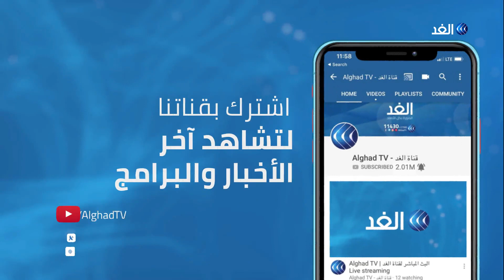العراق| زيارة الكاظمي إلى واشنطن تثير حفيظة القوى السياسية المقربة لإيران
أثارت زيارة رئيس الوزراء العراقي مصطفى الكاظمي إلى واشنطن المعد لها في العشرين من الشهر الجاري، حفيظة القوى السياسية المقربة من ايران.

هذه القوى طالبت الكاظمي بلقائها وتضمين أجندة اللقاء مطالبها بسحب القوات الامريكية من العراق.

المزيد من التفاصيل في سياق تقرير مراسل الغد مصطفى القطان